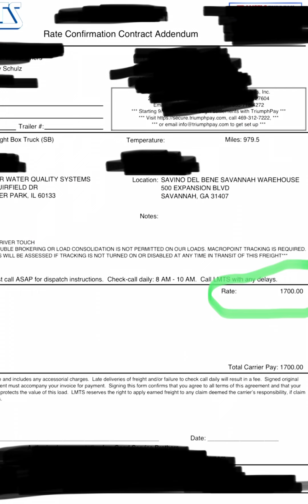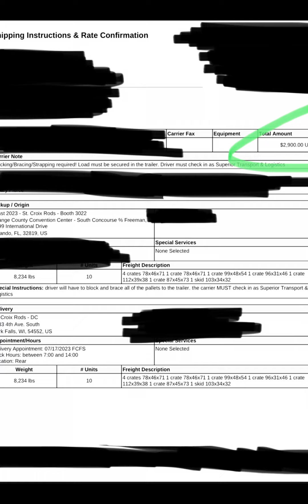$6,150 In 3 Days Driving NON-CDL Box Truck💰🚛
All proof is shown in video.
All you have to do is some research to make sure this is something you want to do, invest in yourself and take that leap of faith.